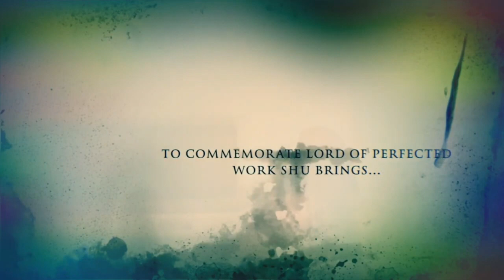NesOfEarth in the studio with Lord Shu 3